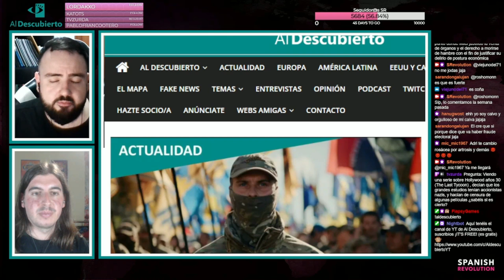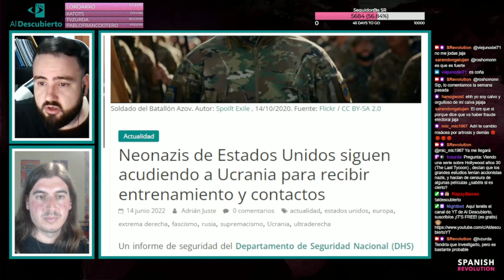AMÉRICA LATINA Y EXTREMA DERECHA - NÉSTOR PRIETO (DESCIFRANDO LA GUERRA)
Resumen del debate mantenido en Twitch en Al Descubierto con el periodista Néstor Prieto de Descifrando la Guerra sobre la extrema derecha en América Latina.